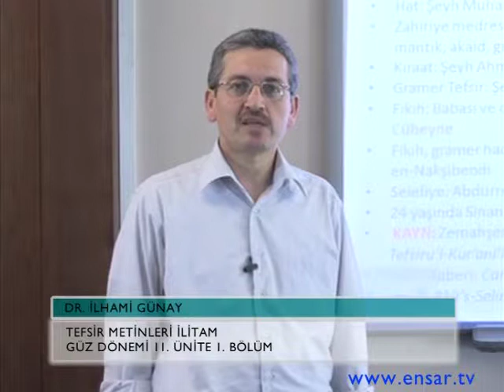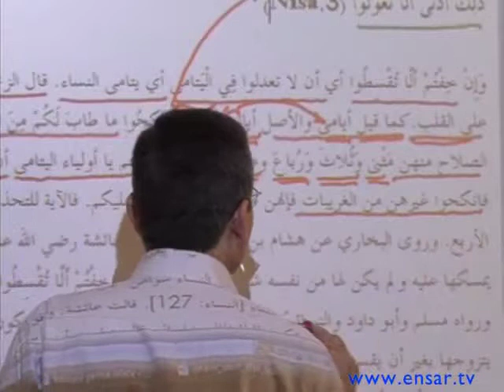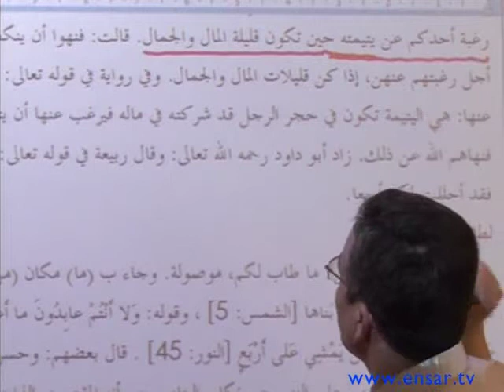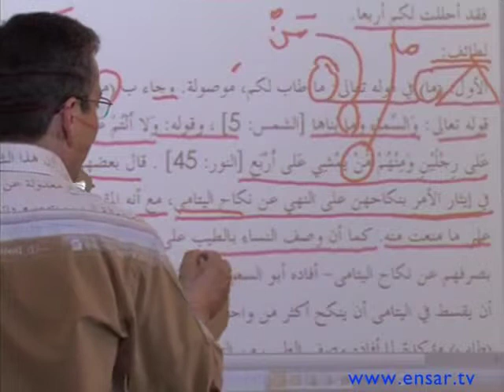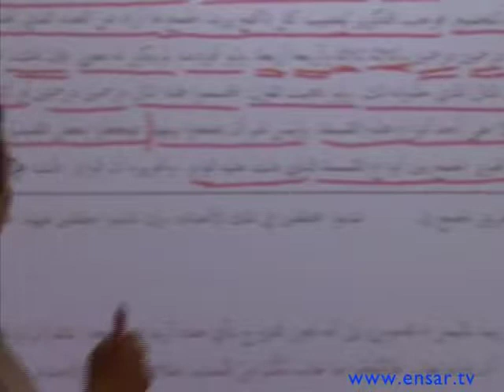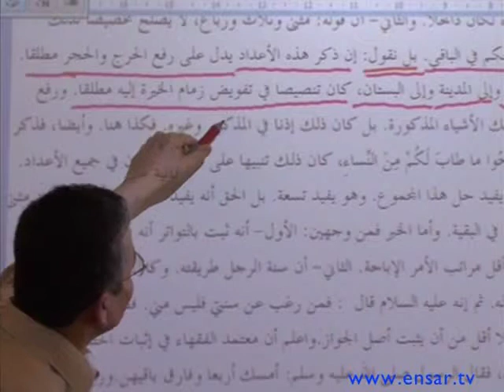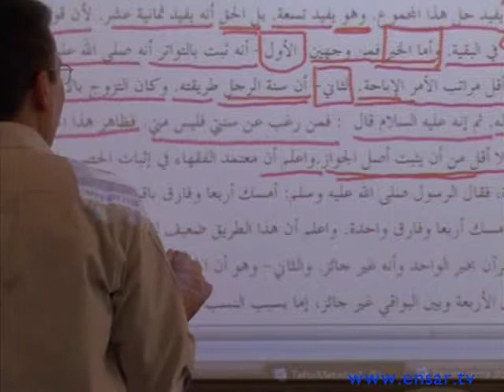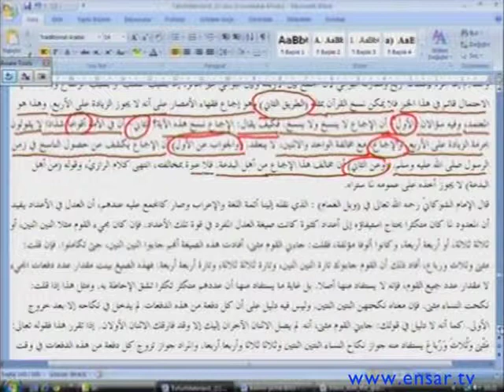Yrd. Doç. Dr. İlhami Günay - Tefsir Okumaları 11. Ders / 1.Bölüm